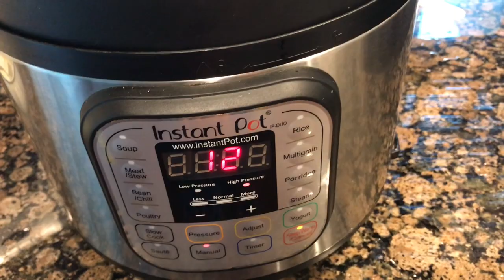Instant Pot Honey Mustard Chicken Thighs | EASY Instant Pot Recipes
This Honey Mustard Chicken Thigh Recipe is so tasty! I’ve adapted the recipe for the Instant Pot. It’s such a simple yummy meal.

Tips:
Brown chicken thighs in instant pot on Sauté before cooking.
Deglaze bottom of pot before cooking
Use Pot-in-Pot method to prevent burn notice
8-10 Minutes high pressure
5 minute NPR then QR any remaining pressure
Spoon on sauce as desired.

Shopping Links:
Instant Pot
Pot in Pot